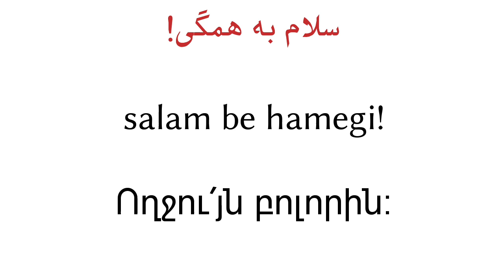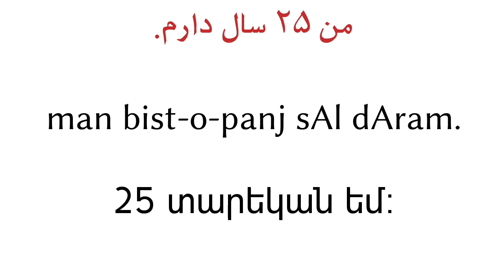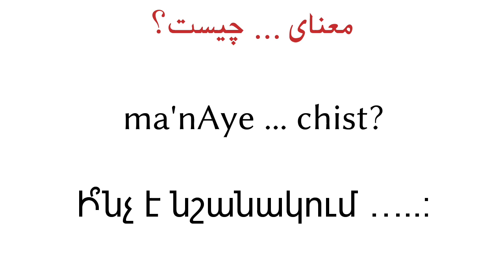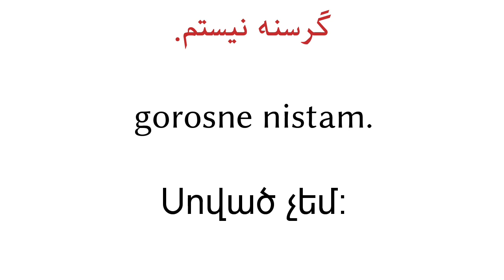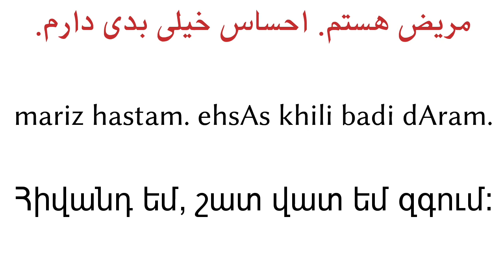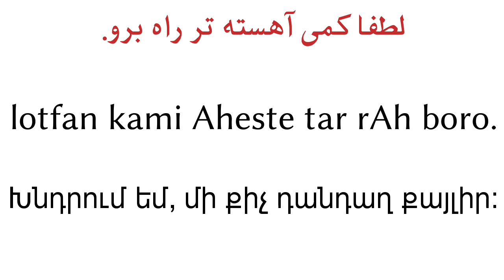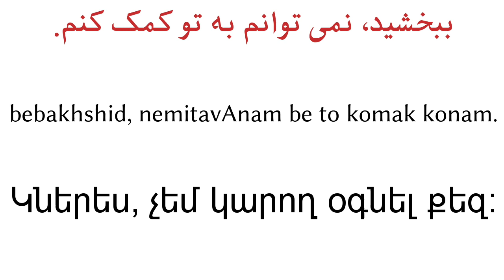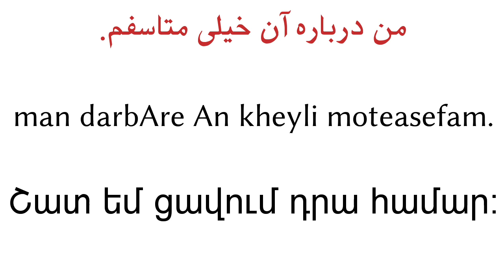200 արտահայտություն - պարսկերեն - հայերեն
200 արտահայտություն - պարսկերեն - հայերեն

▼▼▼ Ավելի շատ վիդեոներ ▼▼▼